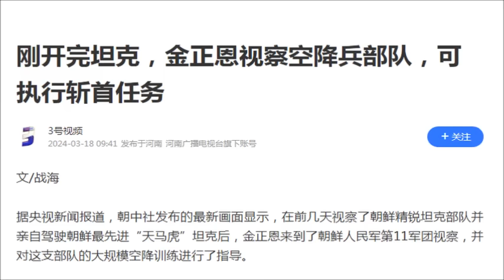Ông Kim Jong Un thân chinh chỉ đạo lính dù dằn mặt Hàn Quốc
Lãnh đạo Triều Tiên hôm 15/3 đã thị sát một cuộc diễn tập của lính dù nước này trong một động thái nhằm gửi thông điệp răn đe Hàn Quốc.